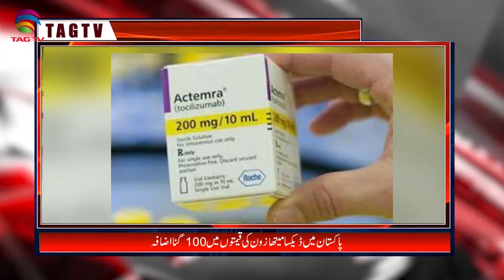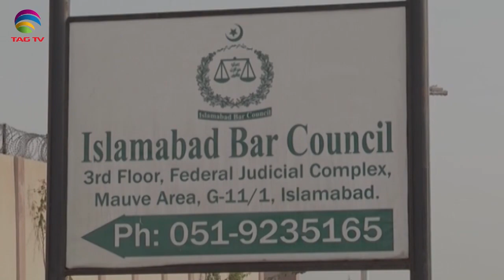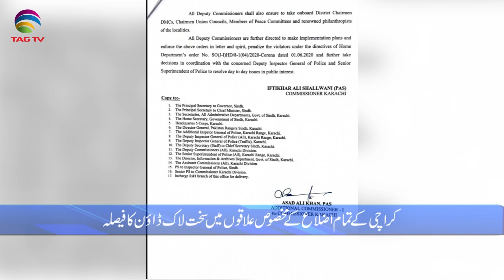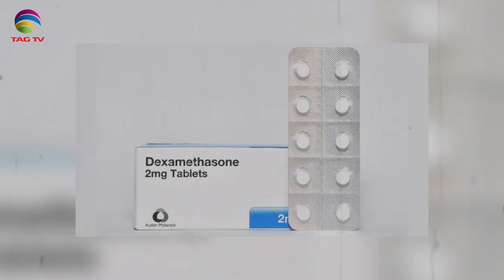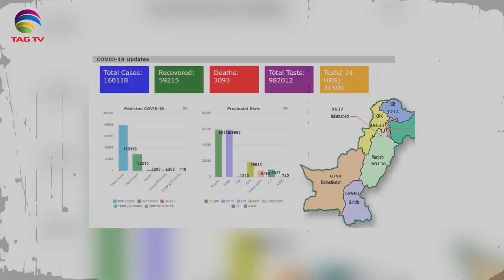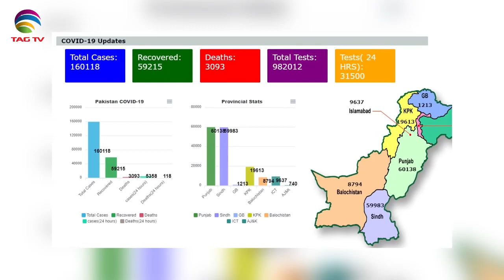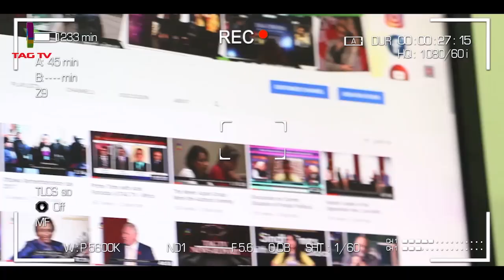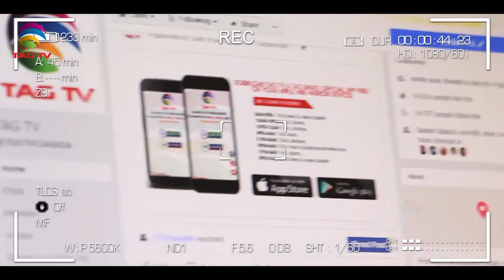Pakistan News Bulletin with Najia Niazi @TAG TV - June 18, 2020